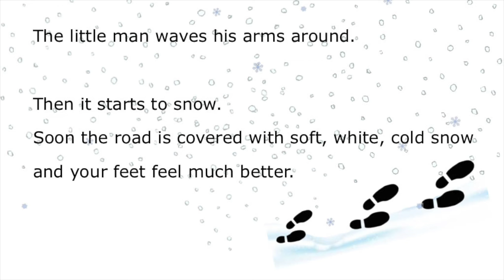Hot Spell - a Wordville Reading Comprehension Story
Hot Spell is a sight word story in the Wordville Reading Comprehension collection. The story uses high frequency sight words from the Dolch Word List and is appropriate for 1st Grade and up. To see a printable version of this story with interactive questions, go